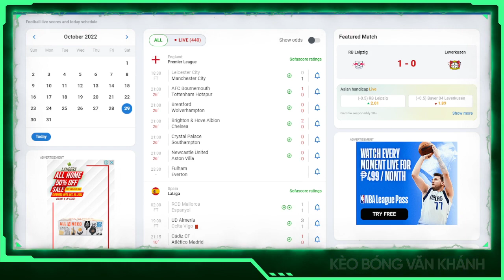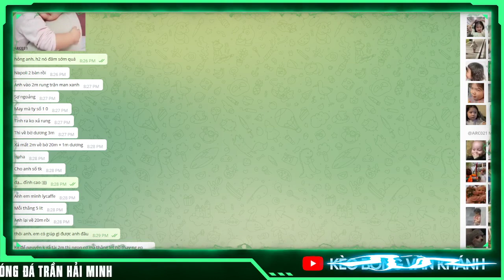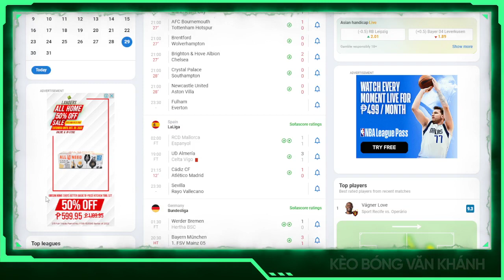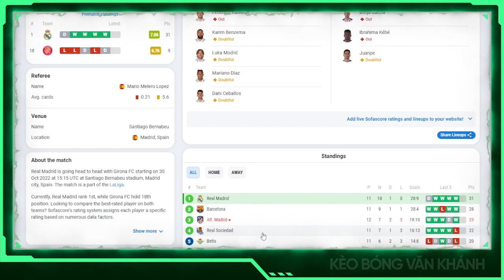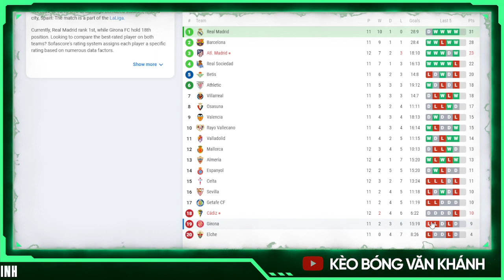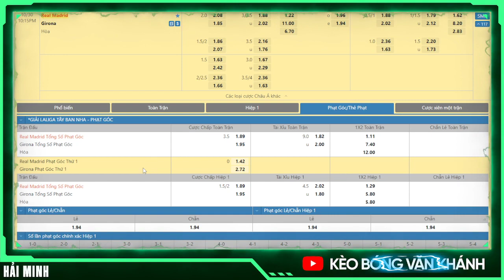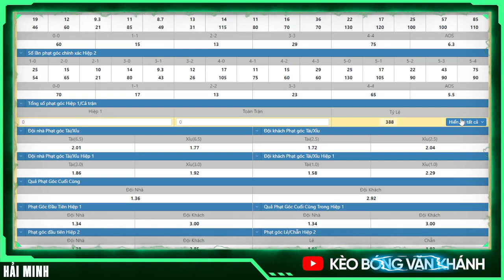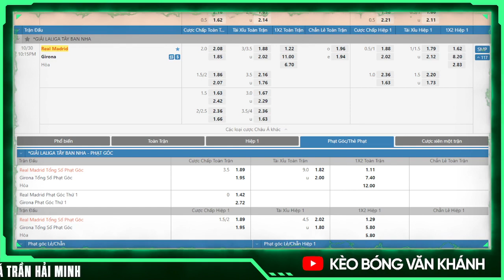SOI KÈO LA LIGA I SOI KÈO REAL MADRID VS GIRONA | 22H15 _ KÈO BÓNG VĂN KHÁNH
CHÀO ANH EM ĐẾN VỚI KÊNH KÈO BÓNG VĂN KHÁNH

KÊNH TƯ VẤN - NHẬN ĐỊNH - PHÂN TÍCH BÓNG ĐÁ CHUYÊN NGHIỆP

LINK ZALO + TELEGRAM  DUY NHẤT CỦA VĂN KHÁNH NHA ! ẤN VÔ LINK NHA ANH EM